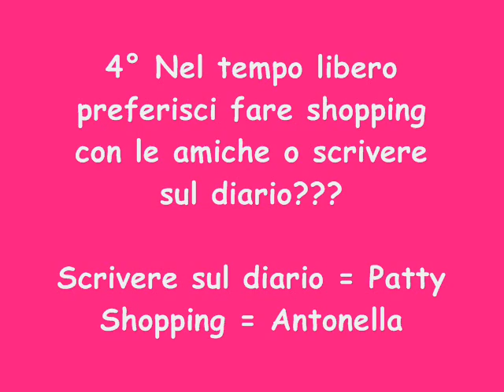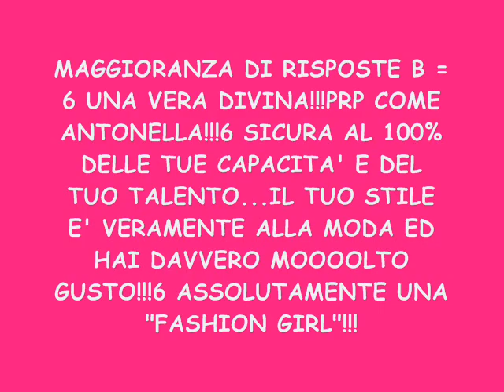ASSOMIGLI A PATTY O AD ANTONELLA???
Ho trovato un pikkolo test su internet , e ho pensato di mostrarvi tte le domande su qsto incredibile video ke sn sikura ke vi piacciaaaaaaa!se nn vi piace nn prendetevela cn me , xkè il test è di internet!